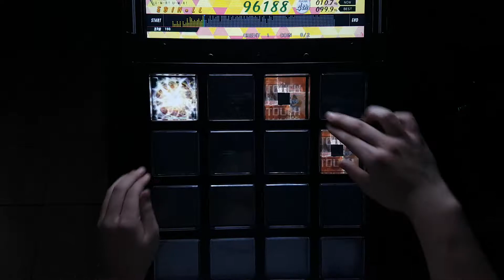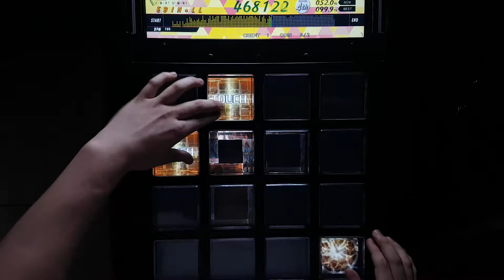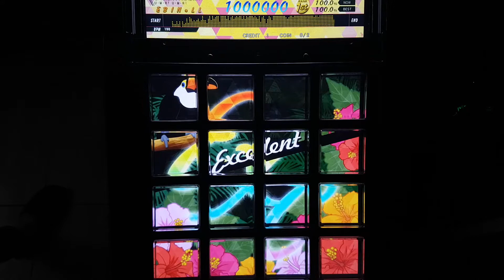【jubeat festo】 ZED [EXT] EXC Player : EBIN*LL